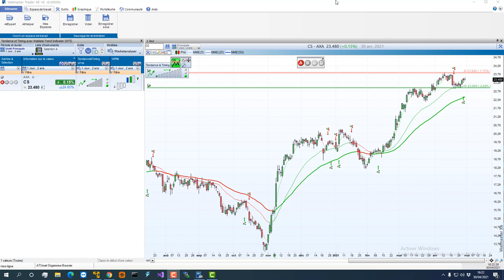L'organiseur boursier d'Alexandre Elder